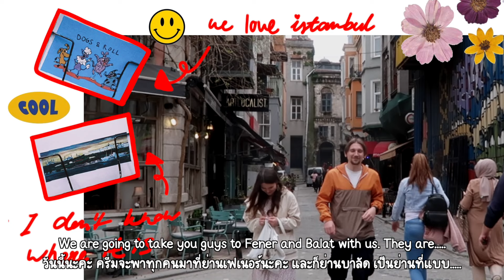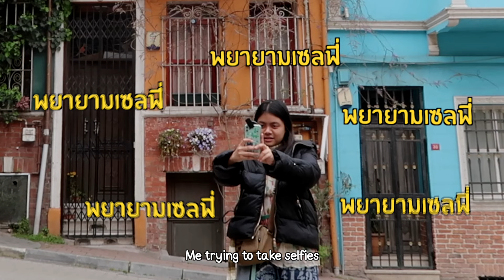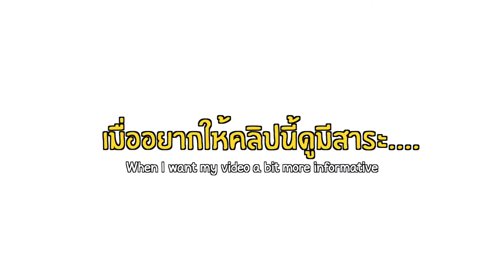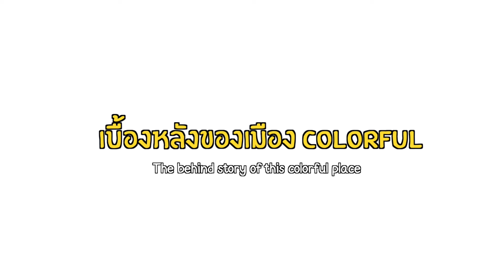The reality of Fener-Balat and Tulip Fes ความลับเมืองสีสันและเทศกาลทิวลิป | Lanlalin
วันนี้ครีมกับเพื่อนจะพาทุกคนมาเดินเที่ยวที่ย่านFener และย่านBalatค่ะ เป็นย่านที่มีสีสันสวยงามและร้านรวงสุดชิคสุดคูล แต่ที่นี่ก็มีเบื้องหลังอะไรบางอย่าง. วู้วู น่ากลัวจังมู้แง และก็จะพาทุกคนไปเดินดูเทศกาลทิวลิปซึ่งจัดปีละครั้งเท่านั้นนนนนน
Fener and Balat✨ : 00:25
เบื้องหลังเมืองแห่งสีสัน : 04:59
เทศกาลดอกทิวลิป ❤️ : 06:05